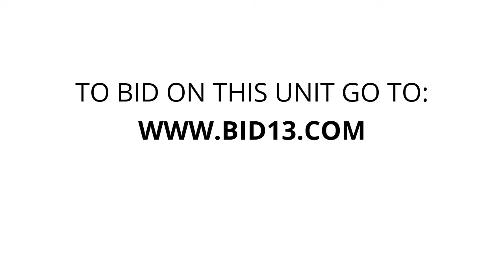Uncle Scottys Mini Storage - Unit 244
tools, Tacklebox, furniture, boxes, misc.